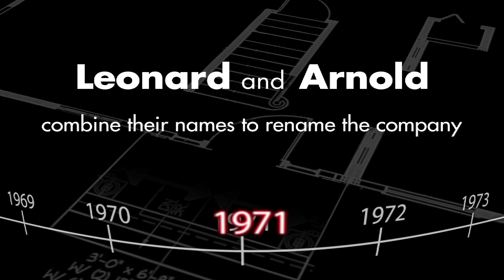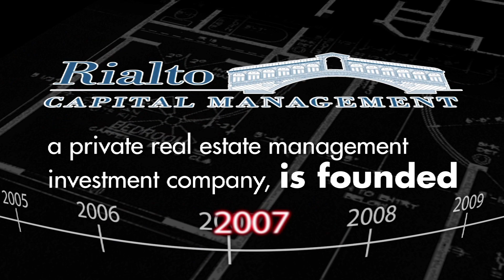A History Of Quality, Value & Integrity | New Homes By Lennar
The Lennar story begins in 1954...and the rest is history. This video highlights the important milestones from Lennar's over 55-year history. How Lennar began in Florida. How Lennar grew across America. And how our Company's innovative and strategic approaches have built a reputation for quality, value and integrity that has established Lennar as a leading American homebuilder, yesterday, today and tomorrow.